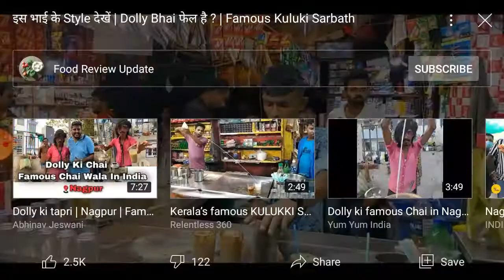কিভাবে ফ্রেশ হালাল মকটেল মানাবেন? how to make fresh halal mocktail?